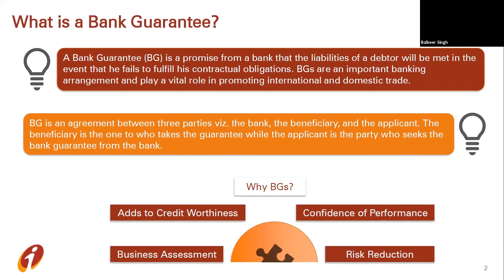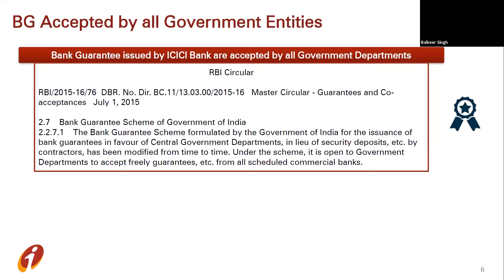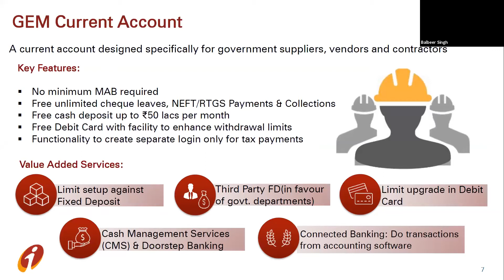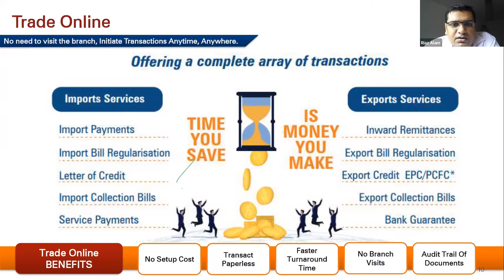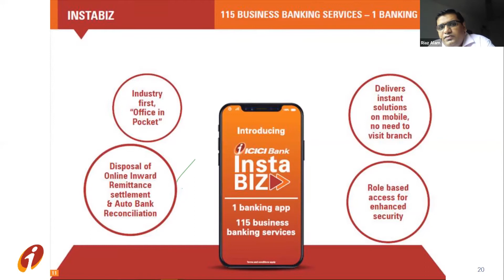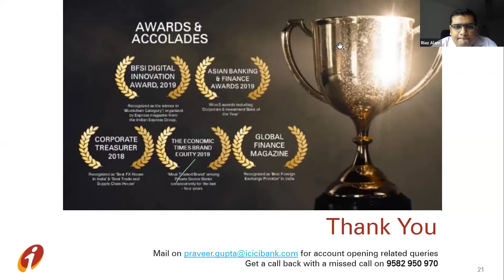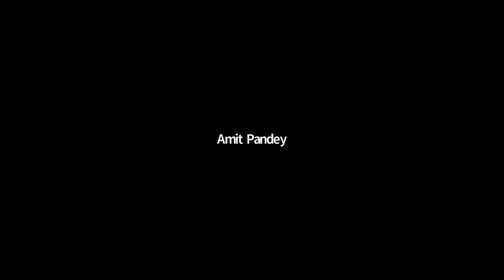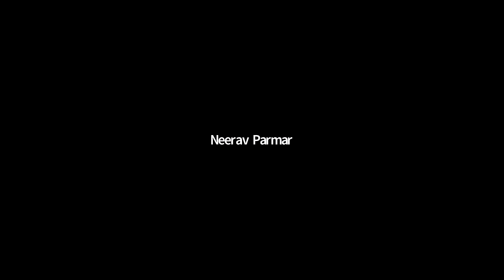Webinar on ‘How to Avail Bank Guarantee in Just 3 Hours’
BAI Mumbai Centres Monthly Lecture Series’ Lecture No. 17/2021-22 Webinar on ‘How to Avail Bank Guarantee in Just 3 Hours’ was held on Wednesday, 7th July, 2021.

The webinar was organised jointly by ‘BAI Mumbai Centre and ICICI Bank.

Keynote Speaker was Shri Balbeer Singh, Product Manager, ICICI Bank

Shri Riaz Alam, Chief Manager-Trade Finance,  ICICI Bank also spoke.

The opening remarks were delivered by Chief Guest, Shri Neerav Parmar, Vice-President, BAI; Sr. Vice-President, Contracts & Procurement, M/s Shapoorji Pallonji Real Estate

Shri Pradeep Nagawekar, Hon. Gen. Secretary, BAI delivered the concluding remarks.